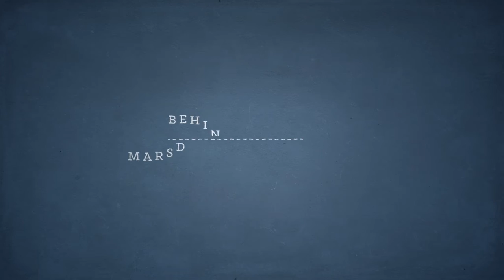Behind The Seams | Marsden The Camera Pack (32L)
We set out to create a travel-friendly pack (32L) for chasing down the moment, whether it’s around town or out in nature. That means easy access to your gear including a secure camera insert chamber, laptop sleeve, multiple pockets, tripod holder and an internal divider for separating work and play.

Marsden the Camera Pack is named after the photographer Jim Marsden, who is known for creating beautiful contemporary images from the shutter end of an analogue camera. Designed to help you travel further, this multi-functional camera bag is ideal for a weekend away or long day of shooting. It’s even made from weatherproof Bionic® Canvas that is 57% recycled and 30% stronger than regular canvas.

Note: Insert Sold Separately.